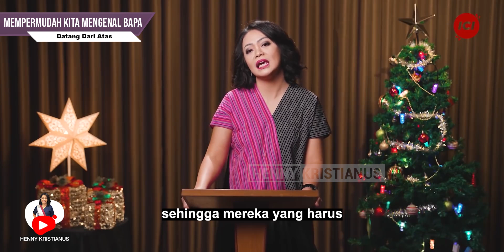MEMPERMUDAH KITA MENGENAL BAPA - HENNY KRISTIANUS Daily Devotion #222